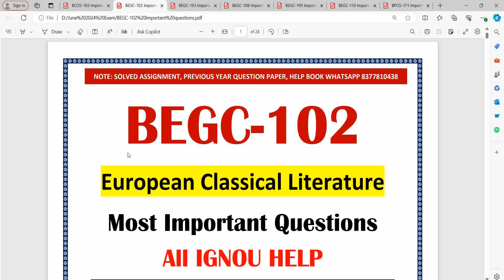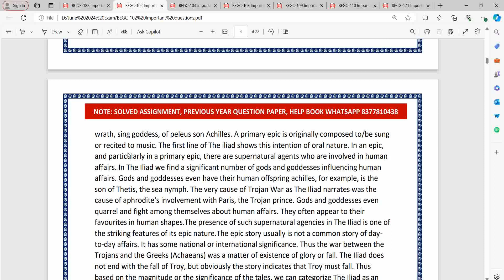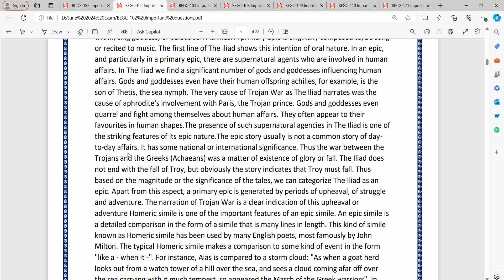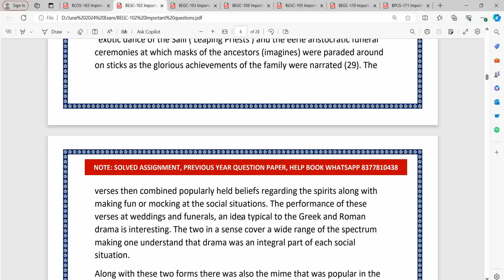BEGC-102 Important Questions For June 2024 Exam/Important-Question with Solution/June 2024/99% Marks